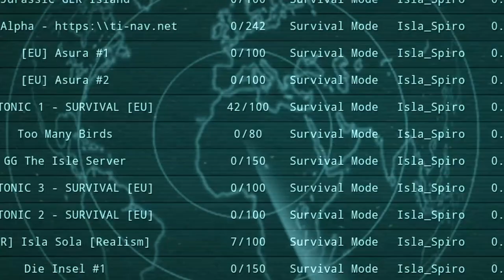[ THE ISLE ] - EVRIMA - MISE À JOUR ET NOUVEAUTÉS - Gameplay Fr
Quelques nouveautés, beaucoup d'attente et d'espoir